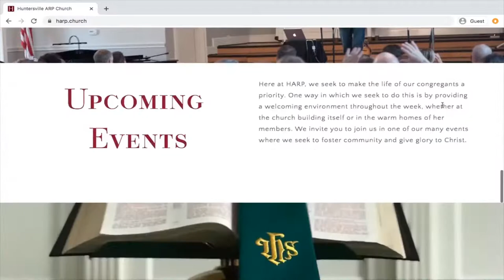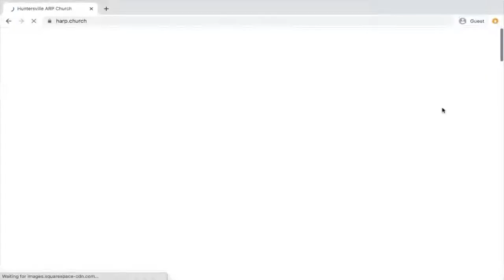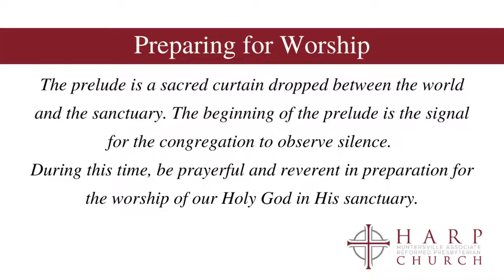Grace unto Good Works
Ephesians 2:1-10